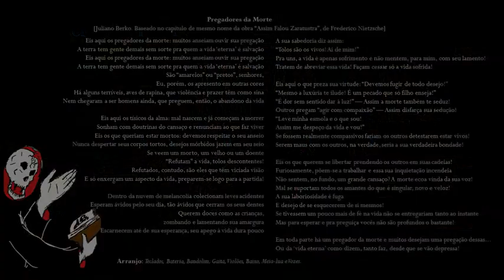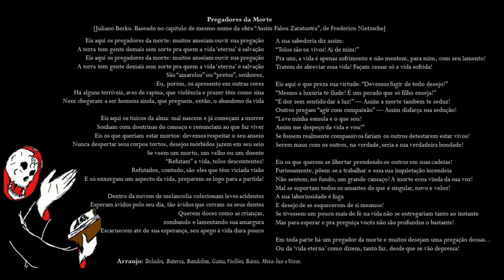"Pregadores da Morte", Juliano Berko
Juliano Berko, 2020. Álbum "Ruínas do Futuro". Música, adaptação da letra, bateria, teclados, violões, bandolim, baixo, gaita e vozes: Juliano Berko.

"Pregadores da Morte"
[Juliano Berko/F. Nietzsche - Adaptação do capítulo de mesmo nome em "Assim Falou Zaratustra"]

Eis aqui os pregadores da morte: muitos anseiam ouvir sua pregação
A terra tem gente demais sem sorte pra quem a vida ‘eterna’ é salvação
São “amarelos” ou “pretos”, senhores,
Eu, porém, os apresento em outras cores
Há alguns terríveis, aves de rapina, que violência e prazer têm como sina
Nem chegaram a ser homens ainda, que preguem, então, o abandono da vida

Eis aqui os tísicos da alma: mal nascem e já começam a morrer
Sonham com doutrinas do cansaço e renunciam ao que faz viver
Eis os que queriam estar mortos: devemos respeitar o seu anseio
Nunca despertar seus corpos tortos, desejos mórbidos jazem em seu seio
Se veem um morto, um velho ou um doente
“Refutam” a vida, tolos descontentes!
Refutados, contudo, são eles que têm viciada visão
E só enxergam um aspecto da vida, preparem-se logo, então, para a partida!

Dentro da nuvem de melancolia colecionam leves acidentes
Esperam ávidos pelo seu dia, tão ávidos que cerram os seus dentes
Querem doces como as crianças, zombando e lamentando sua amargura
Escarnecem até de sua esperança, seu apego à vida dura pouco
A sua sabedoria diz assim:
“Tolos são os vivos! Ai de mim!”
Pra uns, a vida é apenas sofrimento e não mentem, para mim, com seu lamento!
Tratem de abreviar a vida! Façam cessar sua vida sofrida!

Eis aqui o que preza sua virtude: “Devemos fugir de todo desejo!”
“Mesmo a luxúria te ilude! É um pecado que só filho enseja!”
“É dor sem sentido dar à luz!” — Assim a morte também te seduz!
Outros pregam “agir com compaixão” — Assim disfarça sua sedução!
“Leve minha esmola e o que sou!
Assim me despeço da vida e vou!”
Se fossem realmente compassivos fariam os outros detestarem estar vivos!
Serem maus com os outros, na verdade, seria a sua verdadeira bondade!

Eis os que querem se libertar prendendo os outros em suas cadeias!
Furiosamente, põem-se a trabalhar e essa sua inquietação incendeia
Não sentem, no fundo, um grande cansaço? A morte ecoa vinda da sua voz!
Mal se suportam todos os amantes do que é singular, novo e veloz!
A sua laboriosidade é fuga
E desejo de se esquecerem de si mesmos!
Se tivessem um pouco mais de fé na vida não se entregariam tanto ao instante
Mas para esperar e pra preguiça vocês não são profundos o bastante!

Em toda parte há um pregador da morte e muitos desejam uma pregação dessas...
Ou da ‘vida eterna’ como dizem, tanto faz, desde que se vão depressa!